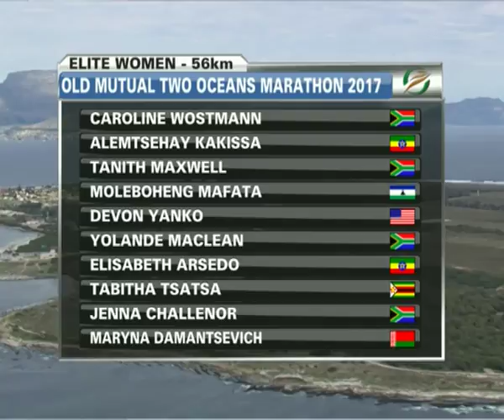Can Wostmann make it 3 in a row? Here's her competitors.